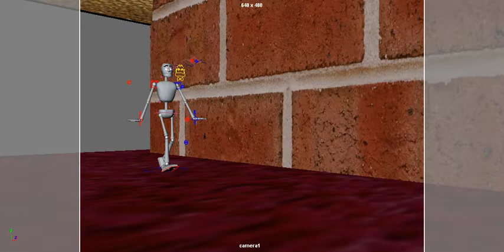Walking Figure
Practice of walking